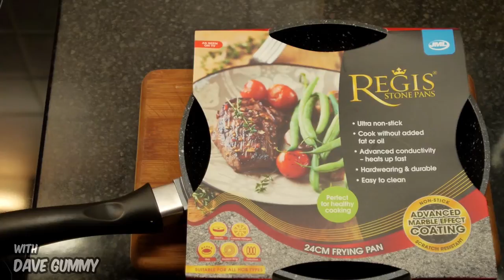HEALTHY: Frying Eggs with a Regis Stone pan ! OIL FREE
Dave cooks a fried egg with absolutely no oil.
Using his new Ultra non stick pan from Regis Stone he bought in ASDA.Dave's wife will be well happy.